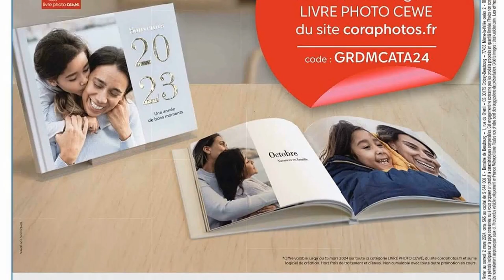catalogue CORA du 27 février au 2 mars 2024 📢 SPÉCIAL FÊTE DES GRANDS-MÈRES - FRANCE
🛒🛒NOUVEAU catalogue chez 📍CORA📍 du mardi 27 février au samedi 2 mars 2024 en FRANCE!